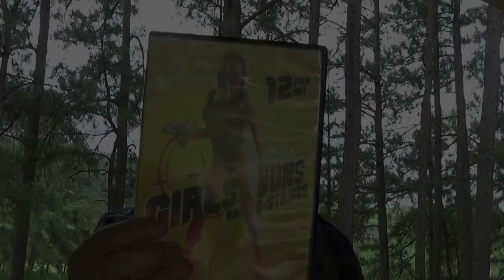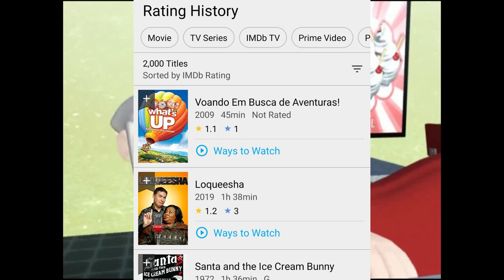Video Brinquedo vol. 2 (Little and Big Monsters, The Little Bee) - Matt's Fun Time Bad Movie Show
At long last, Video Brinquedo returns